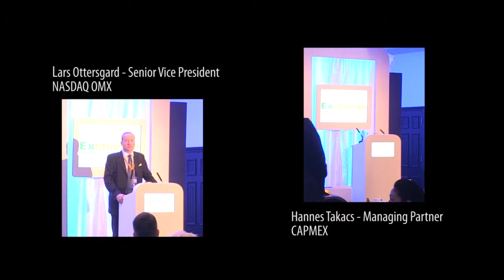Why should you attend the World Exchange Congress?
Hear the highlights of the World Exchange Congress 2013 from
- Robert Ray, CEO of CME Europe
- Stephane Dubois, CEO of Xignite
- Hiranda Misra, Board Advisor of the Ahmedabad Stock Exchange
and
- Bernardo Mariano, Partner at ERDesk

Strategy and Innovation for fund managers, traders, brokers, exchanges and investors- presentations and video content from our events.

World Exchange Congress is the premier business event in the world for senior exchange and trading venue executives and their partners. The event includes an exhibition showcase floor with on-floor seminars, one-to-one partnering sessions, dedicated round table sessions, workshops and seminar theatres and fun cocktail parties. Check out this video to see what the event was like in 2013 and I hope you can join us at the World Exchange Congress in March 2014 in Doha!